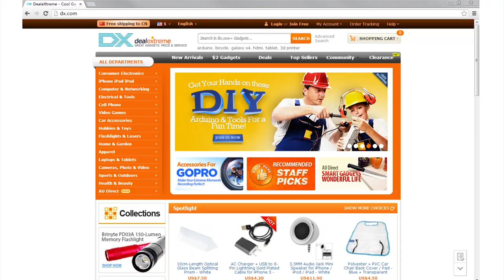Widespread Vehicle! EYU.CO V1 Electric Balancing Unicycle Wheelbarrow Monocycle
EYU.CO V1 Electric Balancing Unicycle Wheelbarrow Monocycle

The body: ABS material
Cushioning: rubber
Wheel hub: Heavy alloy wheels
The pedal: Aluminium alloy folding pedals
The highest speed: 16km/hour
Working Time: 15 to 20 kilometers
Maximum gradeability: 30 degree slope
Charging time: 45~60 min
Dimensions & Weight
Dimensions: 18.5 in x 17.91 in x 6.1 in (47 cm x 45.5 cm x 15.5 cm)